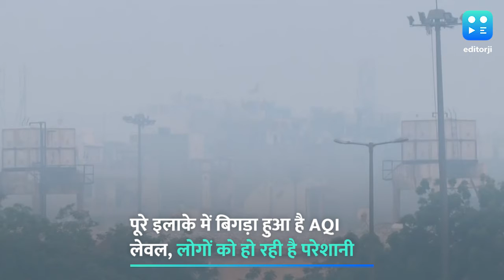जारी है दिल्ली-एनसीआर पर खराब हवा का वार, और बिगड़ गया इलाके का AQI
दिल्ली-एनसीआर में हर बीतते दिन के साथ हवा की स्थिति और गंभीर होती जा रही है. शुक्रवार सुबह भी इलाके का आसमान स्मोग में लिपटा नजर आया और प्रदूषण की मात्रा खतरनाक स्तर पर दर्ज की गई. लिए गए हवा के नमूनों के आधार पर शुक्रवार सुबह रोहिणी इलाके का हाल सबसे बुरा रहा और यहां AQI 391 दर्ज किया गया. इसके अलावा द्वारका में 390, आनंद विहार में 387 और आरके पुरम में 333 रिकॉर्ड हुआ. नोएडा की हवा भी बुरी हालत में मिली और यहां के सेक्टर 62 में AQI 421 दर्ज हुआ जबकि गाजियाबाद के लोनी में ये स्तर 408 रहा. कुछ ऐसा ही हाल फरीदाबाद और गुरुग्राम की हवा का भी नजर आया. हवा की इस स्थिति के कारण लोगों को काफी परेशानी झेलनी पड़ रही है खासकर बुजुर्ग और अस्थमा के मरीजों के लिए ये बेहद खतरनाक है.